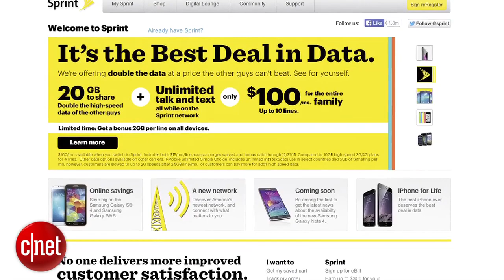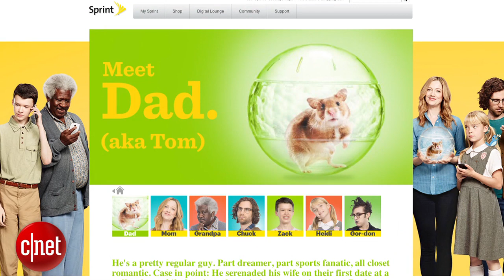CNET News - CNET News - T-Mobile CEO accuses rivals of 'trickery' over iPhone deals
John Legere has never been shy about blasting the competition.
In a one-on-one interview with CNET's Roger Cheng, Legere talks about the failed Sprint merger, discusses his strategy for taking on Verizon and AT&T and slams the latest iPhone offers from those carriers.